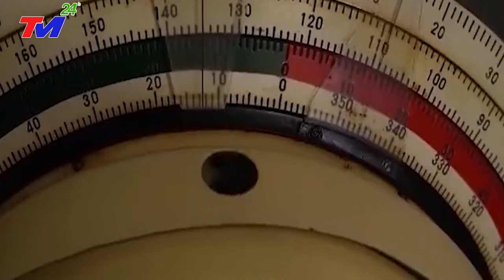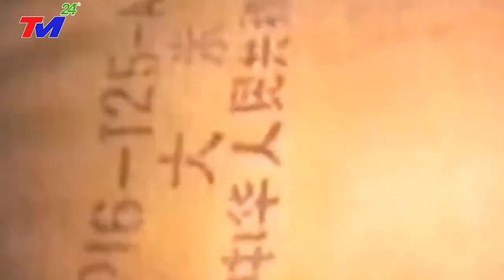Cả ĐNÁ PHẪN NỘ ~ VIỆT NAM CĂM PHẪN KHI BIẾT MƯU ĐỒ XÂM CHIẾM CỦA TRUNG QUỐC TRÊN BIỂN ĐÔNG